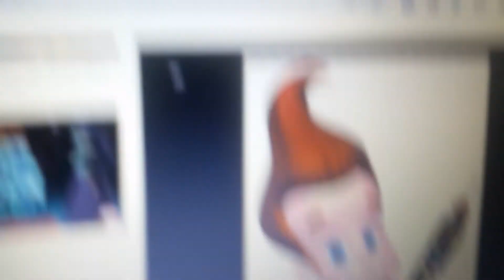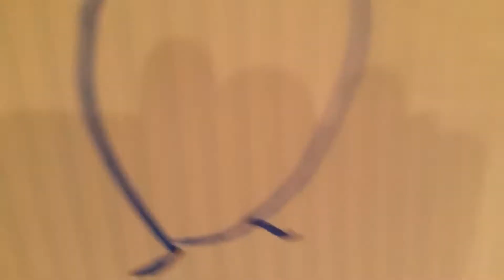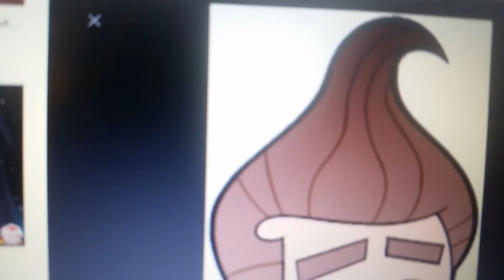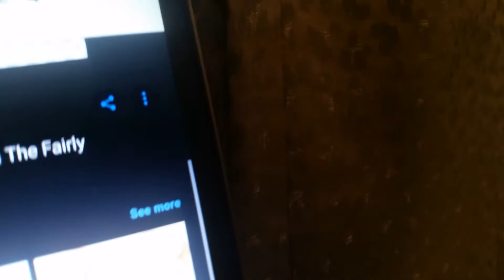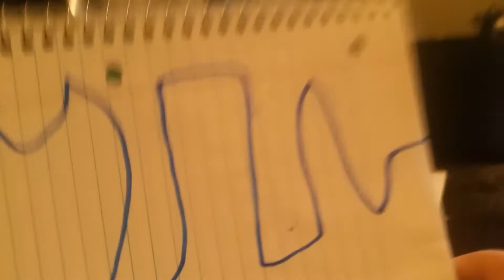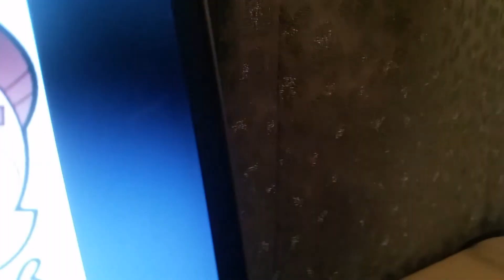My Little Pony: Equestria Girls Premiere Episode!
A 16-Year-Old Leads a mirror to alternate NYC.